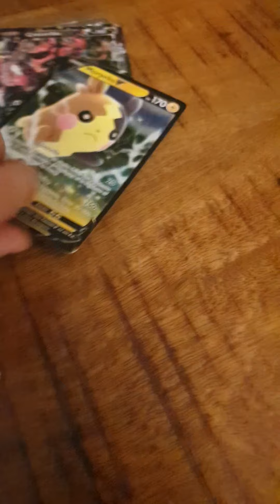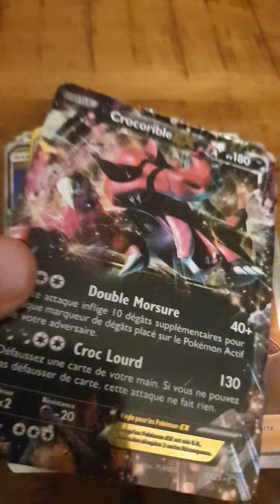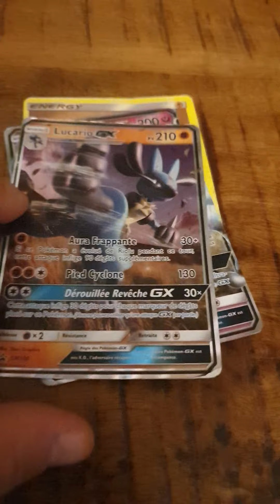présentation des cartes pokemon